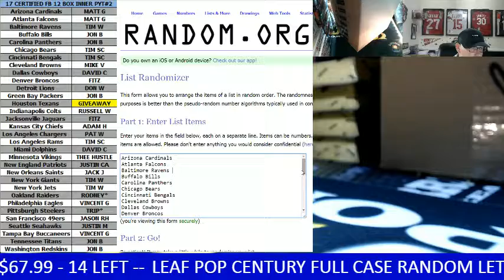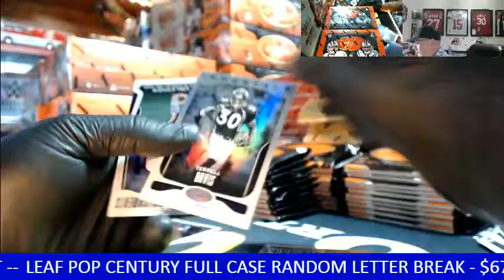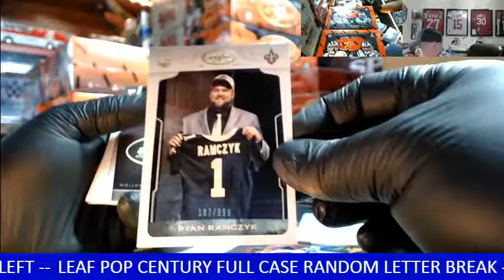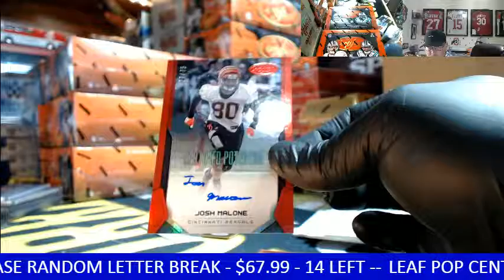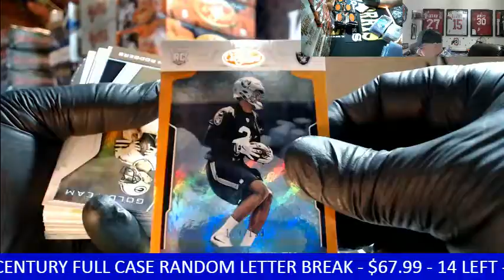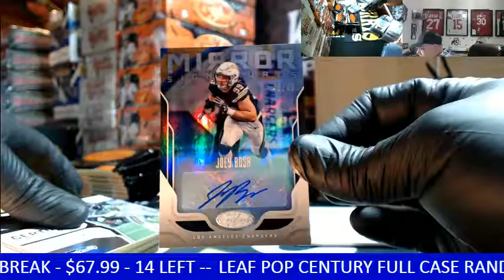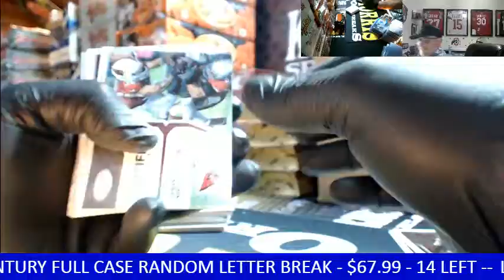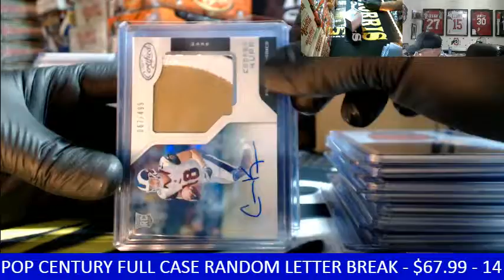2017 Panini Certified Football 12 Box INNER Case PYT #2